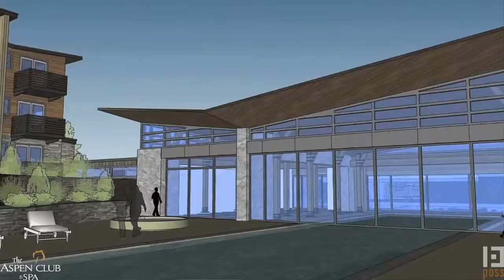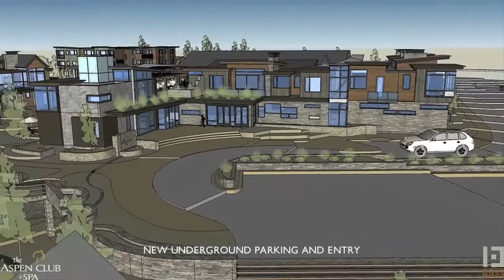Intro to The Aspen Club Residences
Michael Fox, Owner and CEO of The Aspen Club & Spa, explains the new project expected to begin in 2013